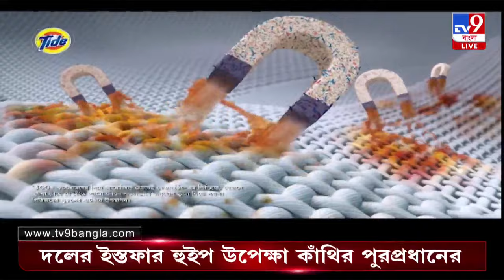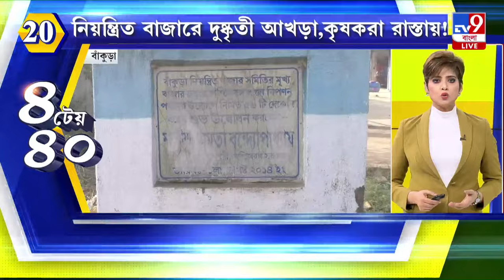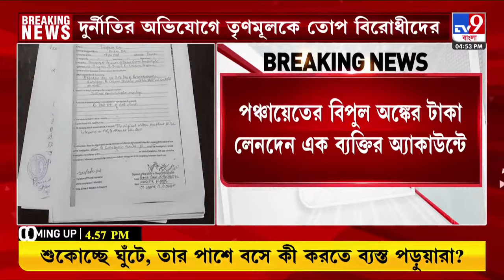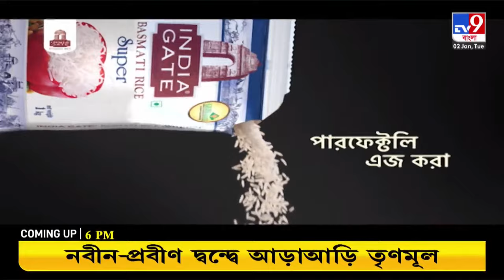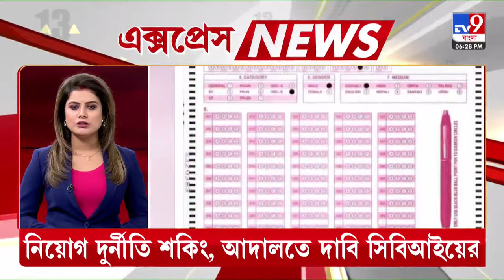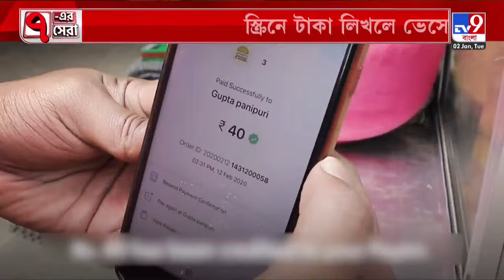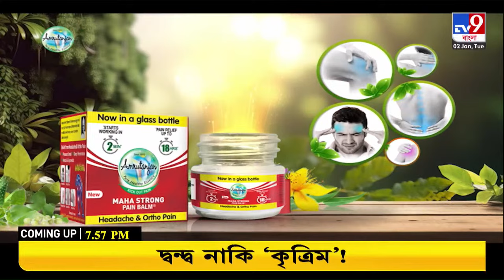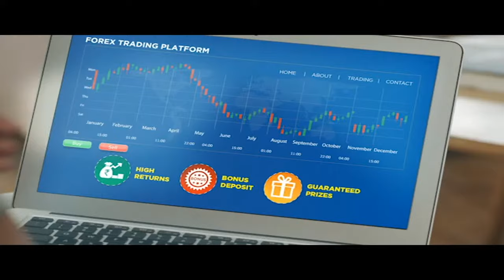TV9 BANGLA LIVE | কৌটো ছেড়ে QR কোড নিয়ে হাজির বামনেত্রী | MINAKSHI MUKHERJEE | DYFI | BANGLA NEWS